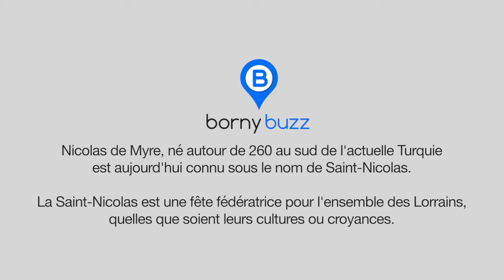InstaNews Saint-Nicolas à Metz Borny : un moment de rencontre entre générations et cultures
Moment de rassemblement pour les Lorrains, la fête de Saint Nicolas, c'est d'abord de magnifiques défilés populaires dans les avenues de Metz ou Nancy. Mais dans les quartiers, le personnage rassemble également les générations et les cultures. Illustration avec la rencontre organisée entre les enfants de la MJC Borny et les résidents de la Maison Saint-Vincent.